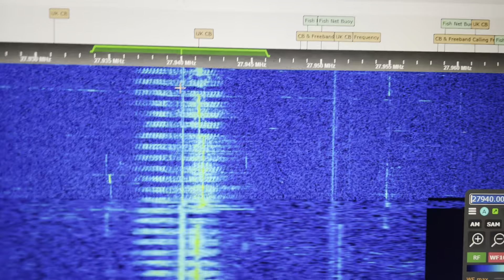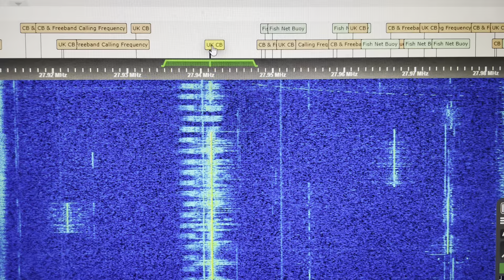27.94125 MHz FM UK FM CB Comms + 27.940 MHz Pulsing Data Pager QRM [G8JNJ SDR] - 4 October 2024